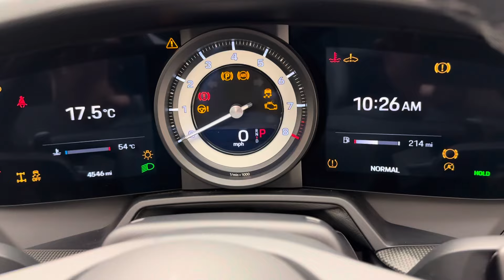2021 Porsche 911 (992) Targa 4S - Crayon - Walkaround + Engine & Exhaust Sound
In-depth walkaround of this 2021 Porsche 911 (992) Targa 4S with highlighted features & interior shots!

Click here for an in-depth description and view of the car

The timeless design of the 911 Targa was stylishly incorporated into the 992 generation during 2020 and quickly became one of the most popular models in the range. Featuring the signature characteristic roll-over bar from the classic Targa and the beautifully engineered roof mechanism the Targa stands out from the rest of the 911 range. 444bhp is available in the 992 Targa 4S, which here is delivered through an 8-Speed PDK gearbox and then distributed to all 4 wheels. Whilst the exterior styling will get many of the plaudits, the high quality interior exudes luxury and class making sure the cabin a really special place to be.

The Targa 4S benefits from all the tweaks and adjustments to just about every component for the 992 generation from the steering and suspension to the car calibration, Porsche have rendered a car which feels more planted, sure footed and capable than ever before. Everything from the brakes to the power delivery feels cohesive and together, in ways you didn’t realise were lacking in the previous generation. But whilst performance is clearly high on the agenda for the 4S, it’s the sheer driving pleasure and all season practicality which attracts buyers to the Targa. Not to mention it’s a devilishly handsome proposition too.